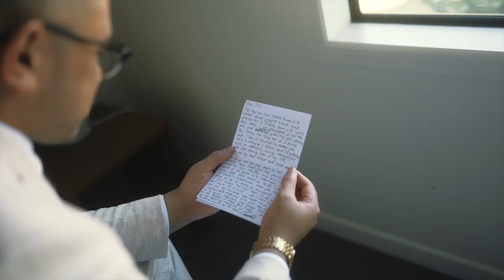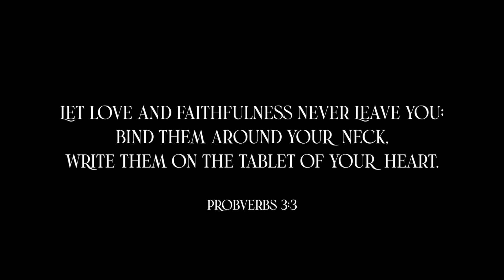Jairus & Christian's Wedding Highlight | Auckland NZ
We'd love to hear from You guys!